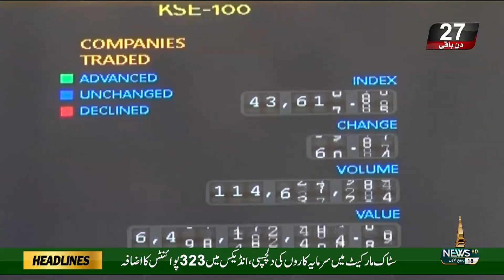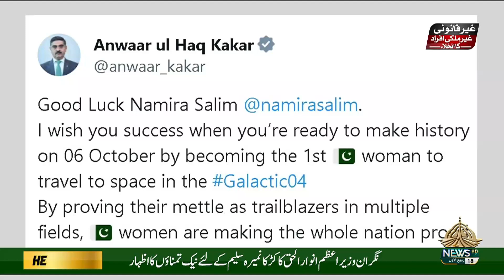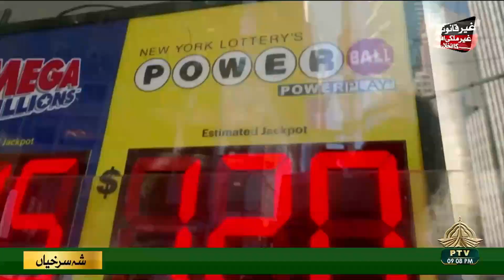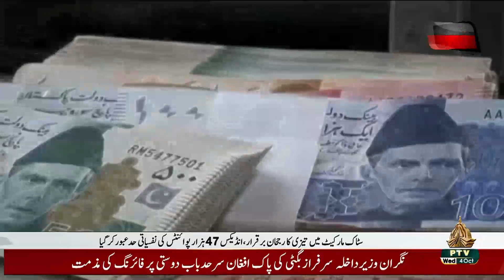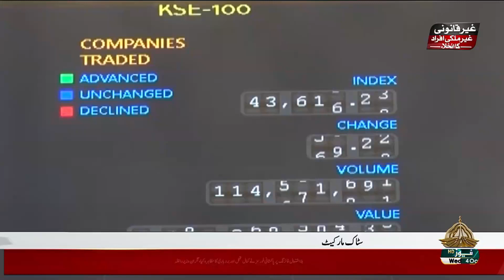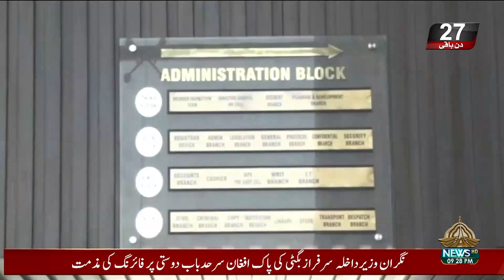09PM KHABARNAMA - 04-10-2023